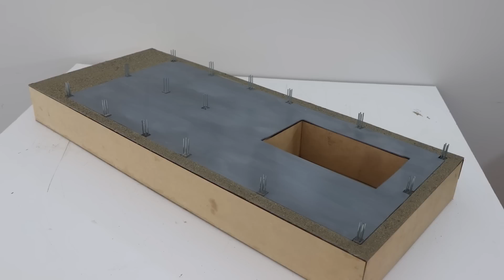MINI BRICKLAYING 2019 OUROBOROS ARQ RECOPILATION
IN THE VIDEO YOU WILL BE ABLE TO OBSERVE THE CONSTRUCTIVE SYSTEM OF A TRADITIONAL FOUNDATION OF A HOUSE

CLEANING AND ELIMINATION OF THE EARTH.

EXCAVATION OF THE EARTH

LEVELING THE EARTH

STIRRUP

BEAM AND COLUMN UNION

REINFORCED CONCRETE

Formation of the column.

DIFFUSION OF COLUMNS

CONCRETE FUND

VERTE CONCRETO

Structure in iron

EN EL VIDEO PODRÁS OBSERVAR EL SISTEMA CONSTRUCTIVO DE UNA FUNDACIÓN TRADICIONAL DE UNA CASA

LIMPIEZA Y ELIMINACIÓN DE LA TIERRA.

EXCAVACIÓN DE LA TIERRA

NIVELANDO LA TIERRA

ESTRIBO

UNIÓN DE HAZ Y COLUMNA

CONCRETO REFORZADO

Formación de la columna.

DIFUSIÓN DE COLUMNAS

FONDO DE CONCRETO

VERTE CONCRETO

Estructura en hierro